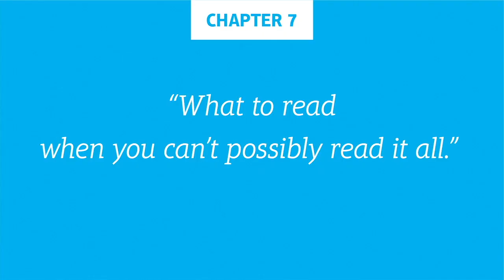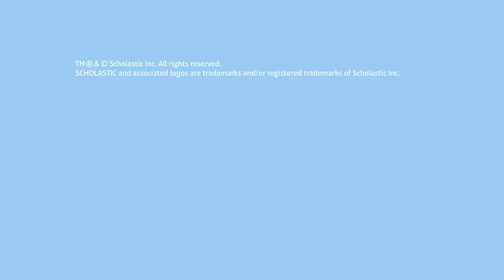You Can't Read Them All | Game Changer!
Check out the other videos in our Game Changer! series.

Book Description:
Literacy advocates with a deep passion for books-bestselling author Donalyn Miller and 5th grade teacher Colby Sharp-showcase the power of children"s access to books, providing teachers and administrators with the tools and information they need to increase children"s meaningful engagement with books and to launch or sustain book access initiatives in their communities.

Through research and testimonials from voices in the field and their own classroom experiences, Miller and Sharp provide practical and resourceful information on a range of topics, including examples of successful school and classroom libraries, the power of book ownership, the importance of access to culturally diverse books, and meaningful family-community reading engagement.

In Game Changer! You"ll Find:

Years of independent reading classroom program know-how and research for educators at every level.

Routines, rituals, and lessons for developing a community of readers in schools and classrooms.

Practical tips on ways to develop children"s positive reading identities, reading engagement, and academic growth.

Tactics to increase access to and use of diverse children"s and young adult literature and an appreciation for its role in children"s literacy development.

Suggestions for fostering independent reading habits at school and at home.